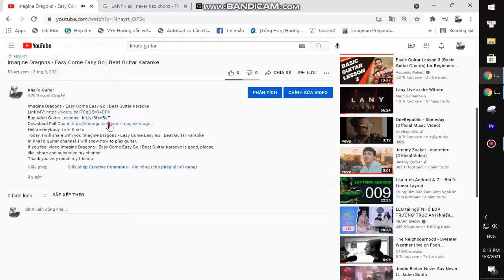Tove Lo - How Long | Karaoke Instrumental